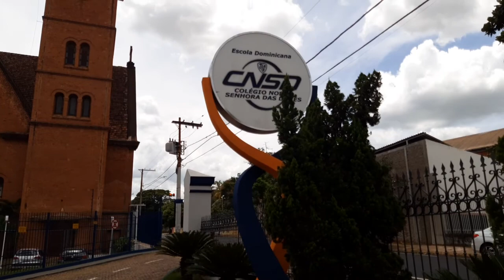# Mostrando mais uma Igreja católica de Uberaba Minas Gerais....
Mostrando mais uma Igreja católica aqui de Uberaba Minas Gerais. Esta igreja faz parte do colégio NS das Dores, ela não é aberta ao público.